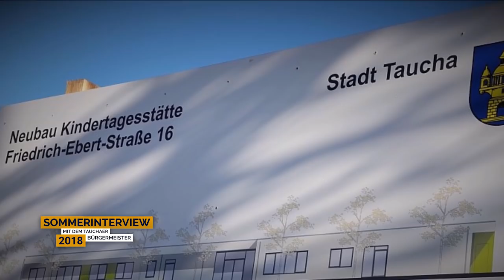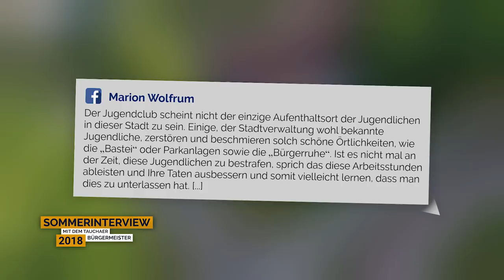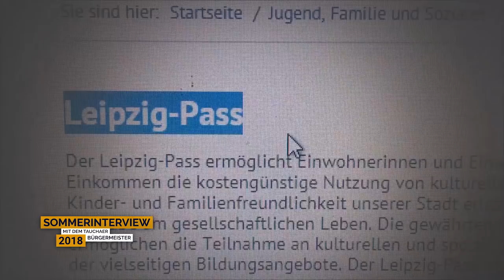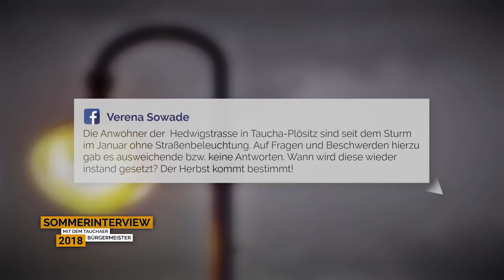SOMMERINTERVIEW 2018 | Tobias Meier, Bürgermeister der Stadt Taucha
SOMMERINTERVIEW 2018 | Tobias Meier,
Bürgermeister der Stadt Taucha

INTERVIEWPARTNER

Tobias Meier

MODERATION UND SCHNITT

Jonas Juckeland

KAMERA
Emelie Keller

MUSIK

FOTOS
taucha-direkt.de
taucha-kompakt.de
Mitglieder der Facebookgruppe "hallotaucha"

MEHR INFORMATIONEN

HINWEIS

*Dieses Video ist ehrenamtlich und unentgeltlich produziert worden.